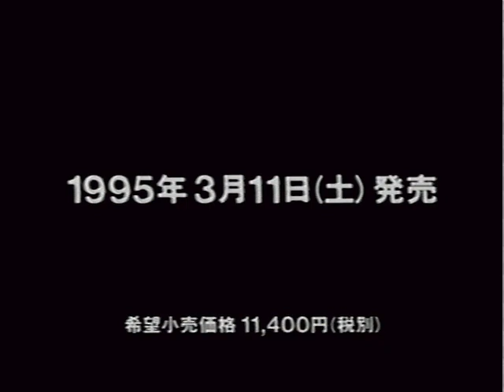Chrono Trigger - V-Jump Preview Video 2 (Beta Footage)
This is a second V-Jump video lasting 18:56 in length, released as its own VHS tape by V-Jump. It features scenes from a build of Chrono Trigger a little earlier in development than the Prerelease. The extended demos are narrated by developers in Japanese as an extended interview. The personnel interviewed include Akira Toriyama, Yuji Horii, Hironobu Sakaguchi, and then Hoshino Masanori (art director), Keizo Kokubo (main program), Yoshinori Kitase (director), Takashi Tokita (director), and Kazuhiko Aoki (producer). The instrument sampling is different. Thanks go to dan_death for finding it on NICOVideo, and to Chrono'99 for helping analyze personnel.

Courtesy of Square Enix and Chrono Compendium